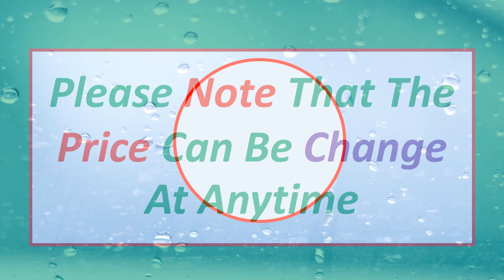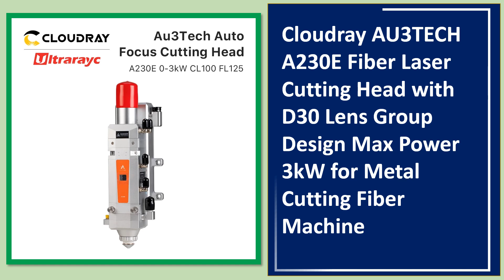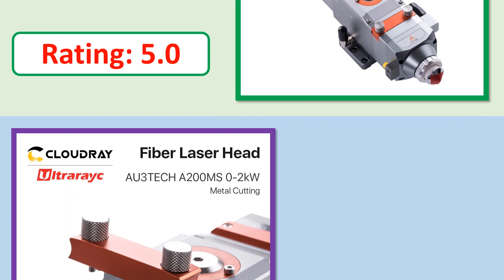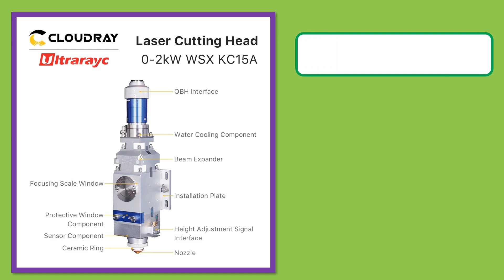Top 5 Best Laser Cutting Head Review 2024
Looking for the Best Laser Cutting Head In this video I have compiled a list of the top 5 Laser Cutting Head in the market

5. Raytools Empower BM Series Laser Cutting Head 1.5kW 3300W BM109 BM111 BM114S BM115 Auto Focusing for Fiber Metal Cutting Machine

4. Cloudray AU3TECH A230E Fiber Laser Cutting Head with D30 Lens Group Design Max Power 3kW for Metal Cutting Fiber Machine

3. Cloudray AU3TECH Fiber Laser Cutting Head A200MS with D30 Lens Group Design Max Power 2kW for Metal Cutting Fiber Machine

2. Raytools Original BT240S Fiber Laser Cutting Head Manual Focusing for QBH Metal Laser Cutting Machine

1. Ultrarayc 0-2kw WSX KC15A Fiber Laser Cutting Head Manual Cutting Head 2000W for Metal Cutting CL100 FL125 Interface QBH